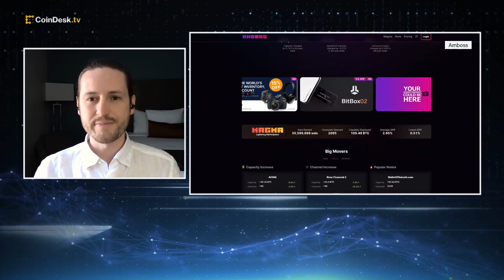Amboss Technologies CEO on Bitcoin Lightning Network Outlook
Amboss Technologies co-founder and CEO Jesse Shrader discusses the company's latest $4 million seed funding raise and mission to incorporate a social layer and identify Lightning Network nodes. Plus, Shrader's outlook on the mainstream adoption of the Lightning Network.